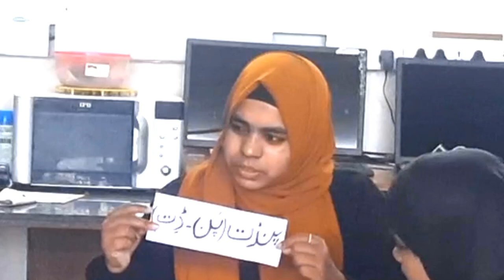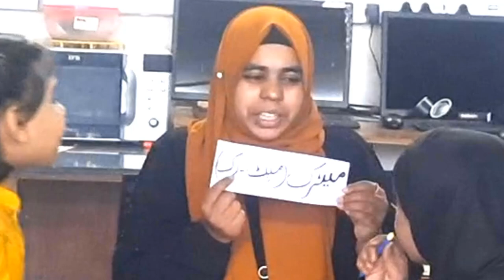2nd | Urdu| Chap no.11 | Laal bahadur shaastri | V2 | V- school.